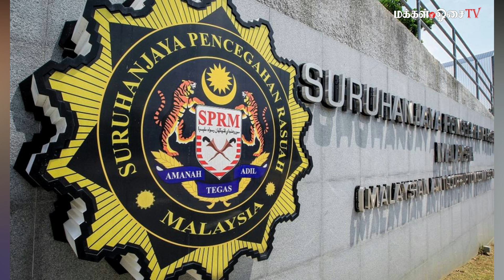Graft probe: MACC seeking CCTV footage of minister's cars